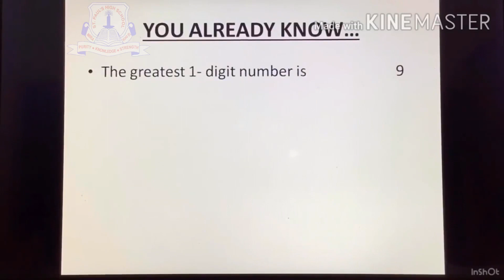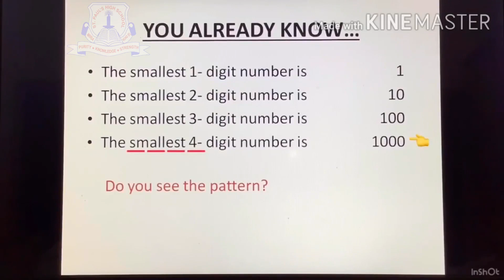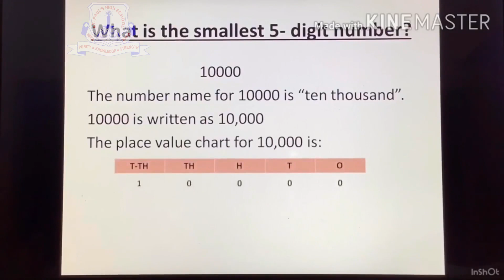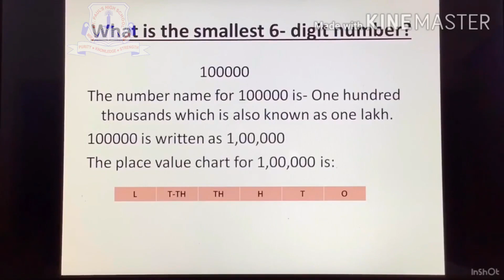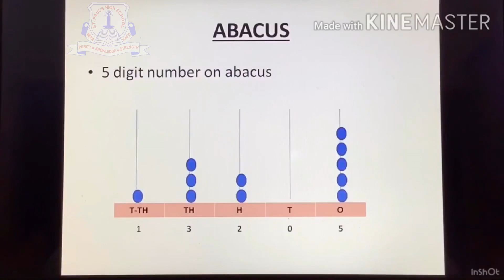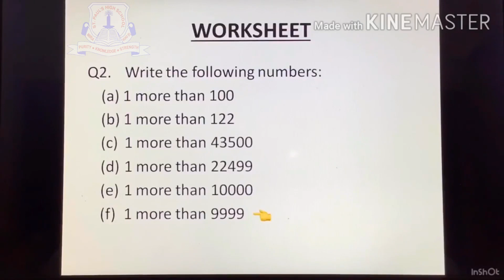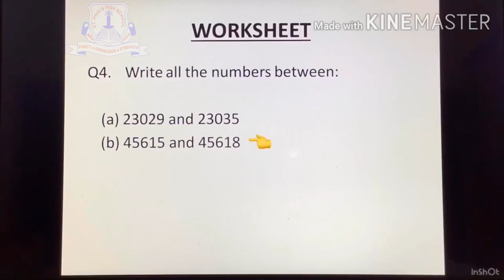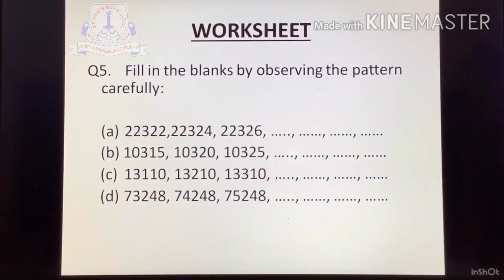Std. IV- Maths- Number and Number Names.